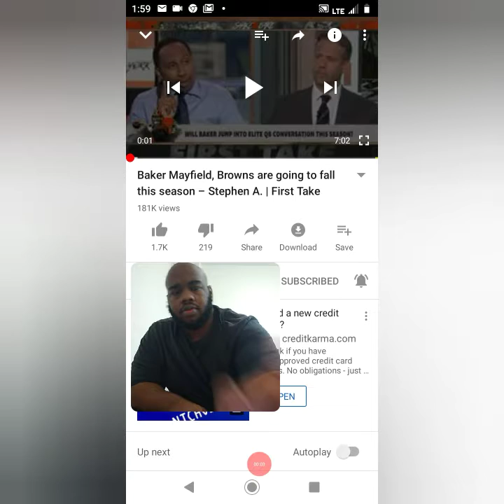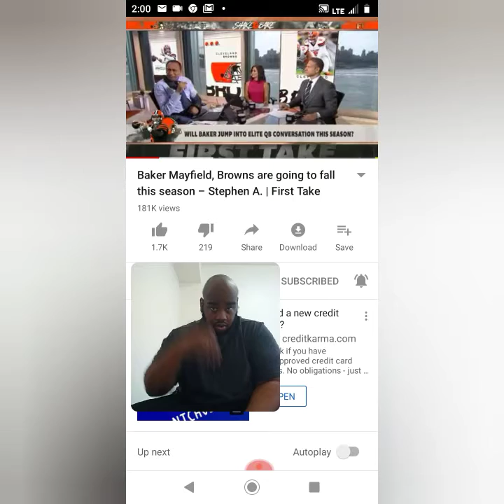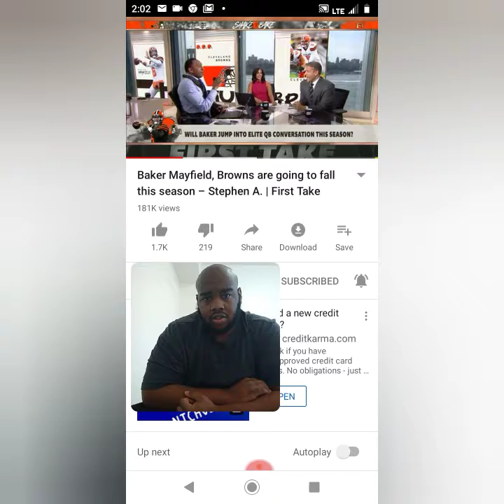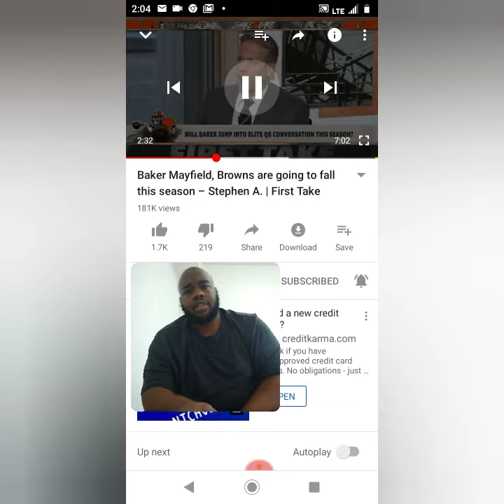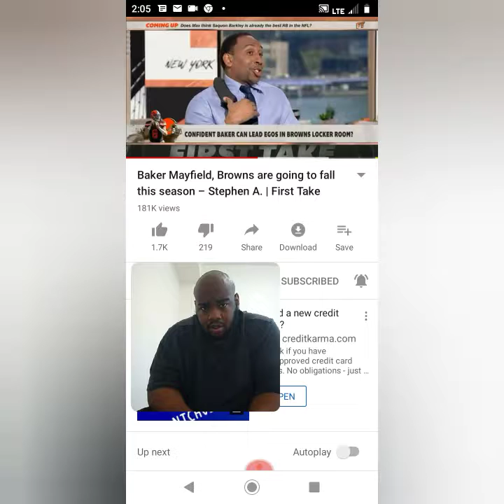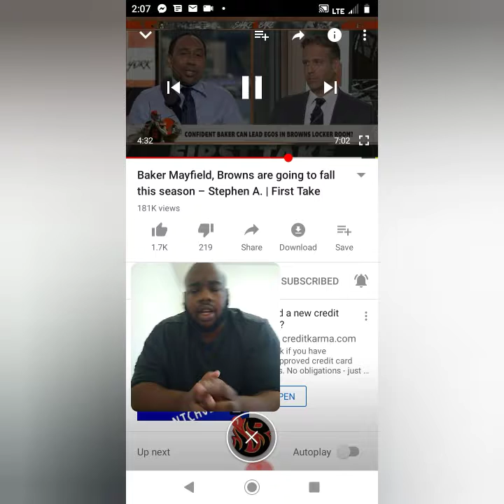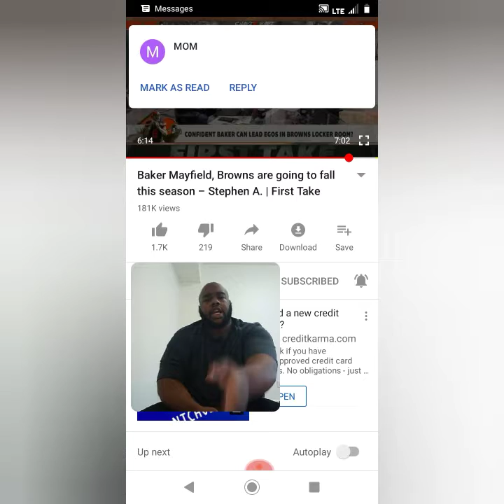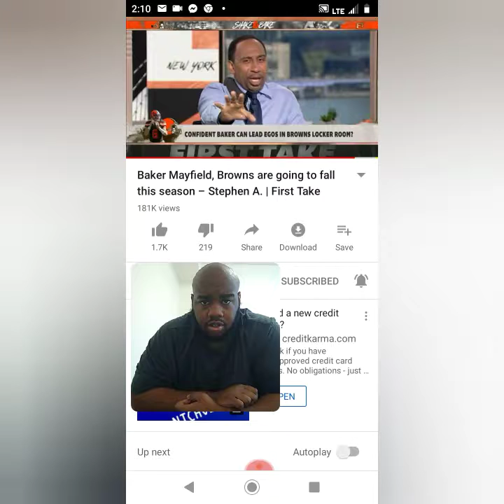Will the Browns have a winning season this year and make the playoffs